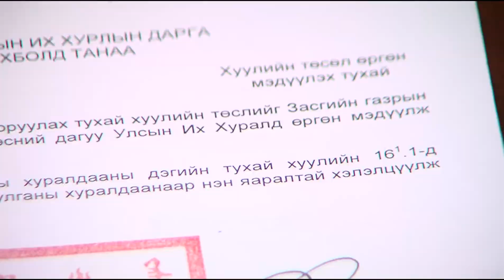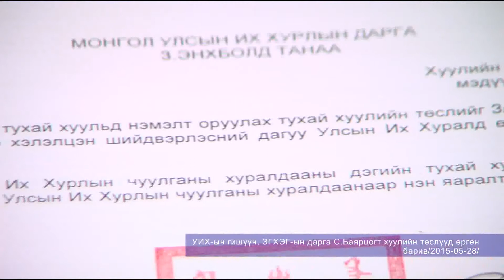УИХ-ын гишүүн, ЗГХЭГ-ын дарга С.Баярцогт хуулийн төслүүд өргөн барив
УИХ-ын гишүүн, ЗГХЭГ-ын дарга С.Баярцогт хуулийн төслүүд өргөн барив /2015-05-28/